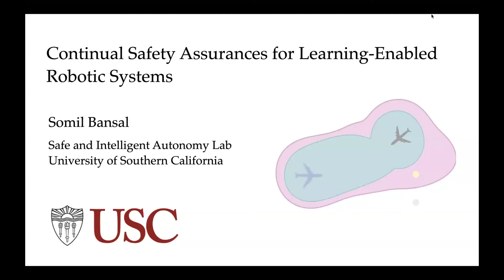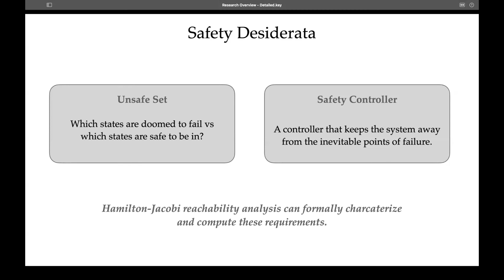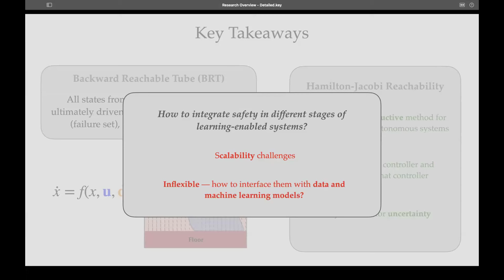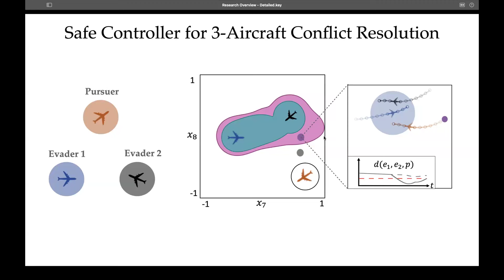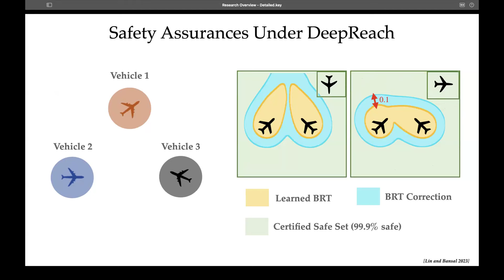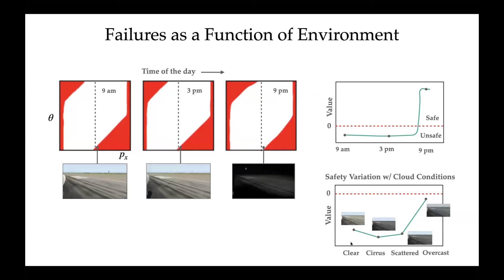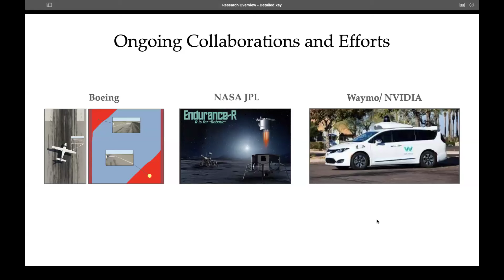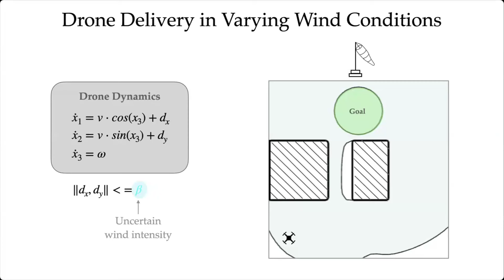Autonomy Talks - Somil Bansal: Safety Assurances for Learning-Enabled Autonomous Systems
Speaker: Prof. Somil Bansal, USC

Title: Safety Assurances for Learning-Enabled Autonomous Systems

Abstract: The ability of machine learning techniques to leverage data and process rich perceptual inputs (e.g., vision) makes them highly appealing for use in autonomous systems. However, the inclusion of data and machine learning in the control loop poses an important challenge: how can we guarantee the safety of such systems?

To address these safety challenges, we present a controller synthesis technique based on the computation of reachable sets, using optimal control and game theory. We present new methods that leverage advances in physics-informed neural networks to compute reachable sets and safety controllers efficiently. These techniques are highly scalable to high-dimensional systems, enabling the learning of safe controllers for a wide array of autonomous systems. Furthermore, these methods allow us to quickly update safety assurances online, as new environment information is obtained during deployment. In the second part of the talk, we will present a toolbox of methods that use data-driven reachable sets to stress-test learning and vision-based controllers. By identifying safety-critical failures, these tools guide performance improvement while maintaining safety.

Together these advances establish a continual safety assurance framework for learning-enabled autonomous systems, where safety considerations are integrated across various stages of the learning process, from initial design to deployment and ongoing system enhancement. Throughout the talk, we will illustrate these methods on various safety-critical autonomous systems, including autonomous aircrafts, autonomous driving, and legged robots.